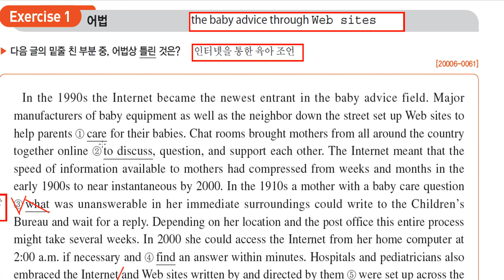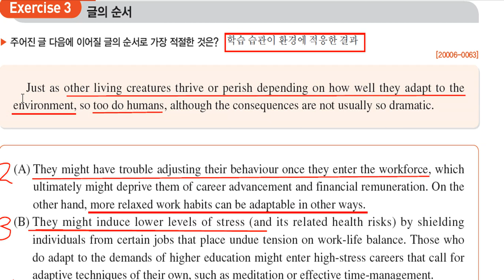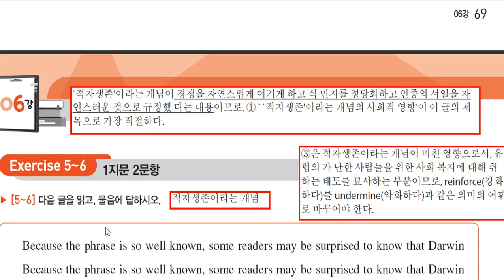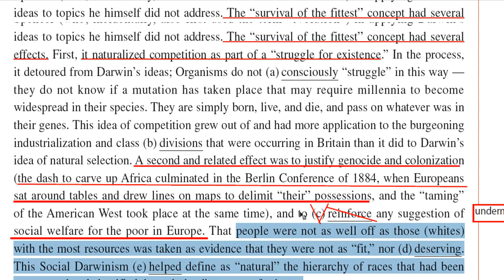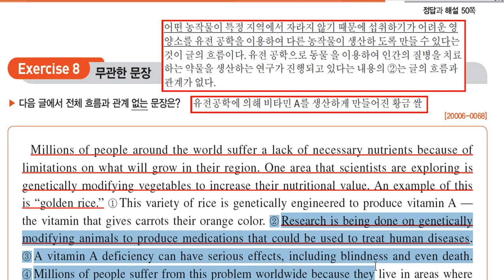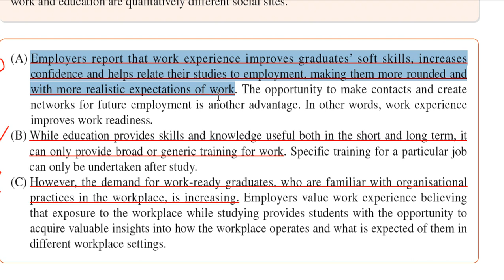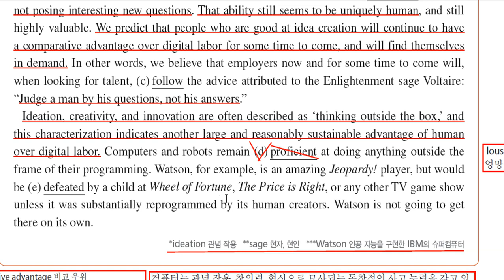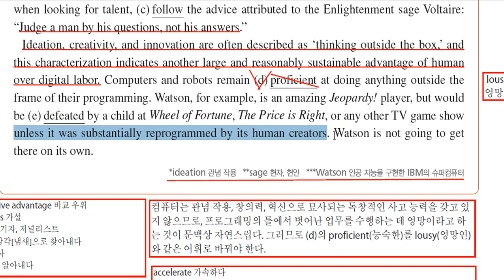2021 수능 특강 독해연습 6강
2021 수능 특강 독해연습 6강